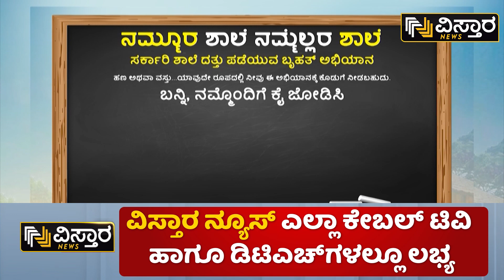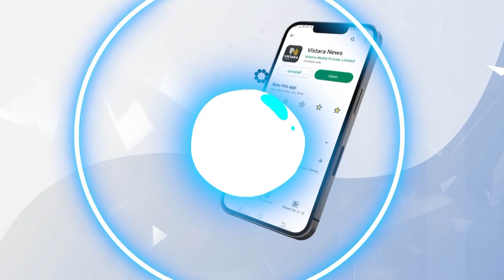ವಿನೂತನ ಅಭಿಯಾನಕ್ಕೆ ನರಸಿಂಹ ರೆಡ್ಡಿ ಸಾಥ್ | Nammura Shale Nammellara shale | Vistara News